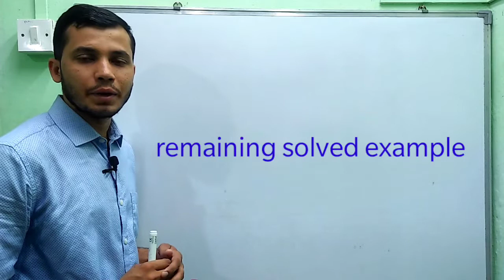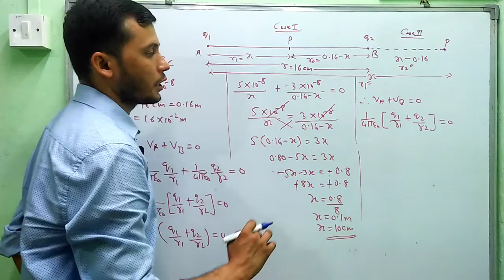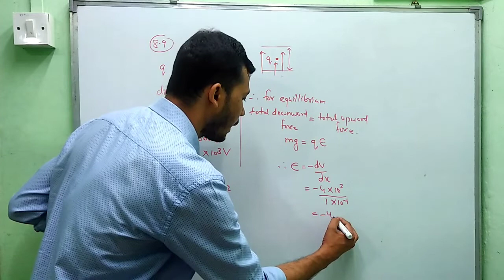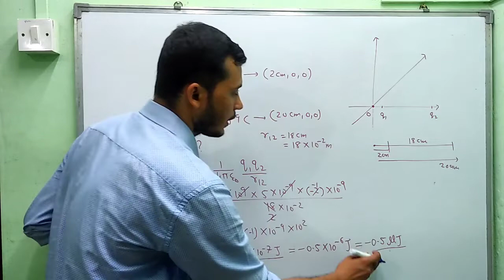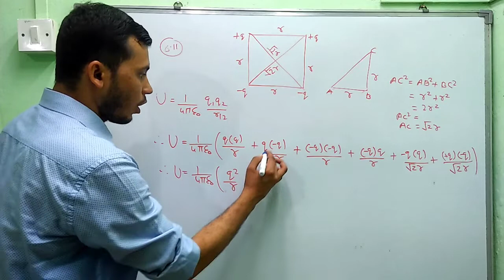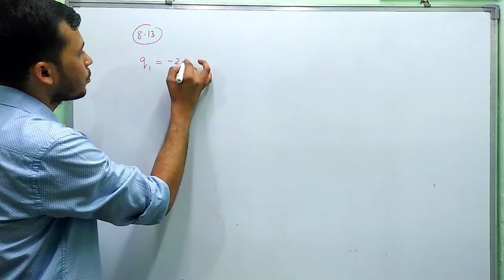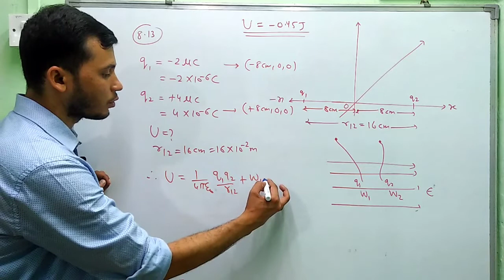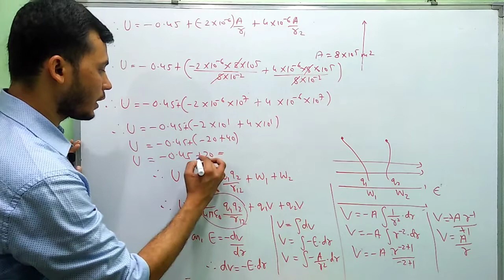Solved Examples Numerical | Chapter -8 || Electrostatics | Class12 | HSC board | Induction Physics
Solved Examples Numerical | Chapter -8 || Electrostatics | Class12 | HSC board | Induction Physics | Imran khan

For most important theory questions of every chapters

Formulas

Exercise numericals of every chapters